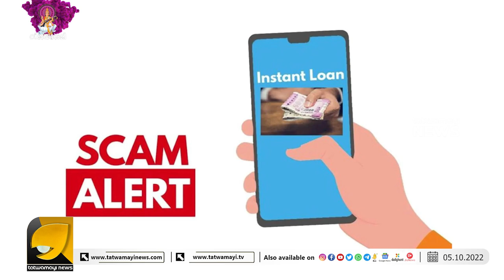അന്താരാഷ്ട്ര അന്വേഷണ ഏജൻസികൾ നൽകിയ വിവരത്തിന്റെ അടിസ്ഥാനത്തിലാണ് തിരച്ചിൽ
സൈബര്‍ സംവിധാനങ്ങള്‍ വഴി നടത്തുന്ന സാമ്പത്തിക കുറ്റകൃത്യങ്ങള്‍ക്കെതിരെ ഓപ്പറേഷന്‍ ചക്രയുമായി സിബിഐ#CBI